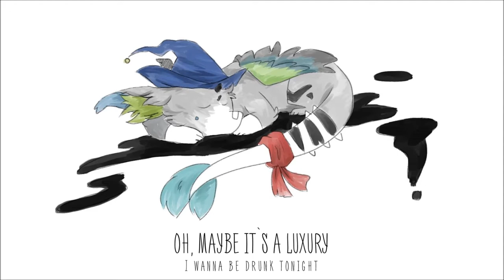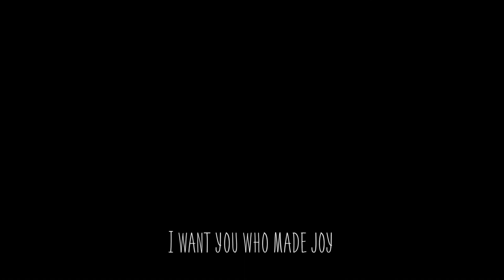[Kagamine Rin] Høpeless [Original Song]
"One day, the lycoris will wither."

Wear headphones!

I tried doing a music-box-based instrumental this time, woo

This took waaaaaaaaaay too long, my god
Rin is not the easiest to tune

Very very special thanks to my friend Zhen! She did the lyrics and the adorable art! Sorry for taking so long aaaaaaaaaaa

Lyrics, Picture: Zhen (thank you!)
Video, Composition, Tuning: kiropao
Vocals: Vocaloid 4 Kagamine Rin by Crypton Future Media, Inc and Yamaha